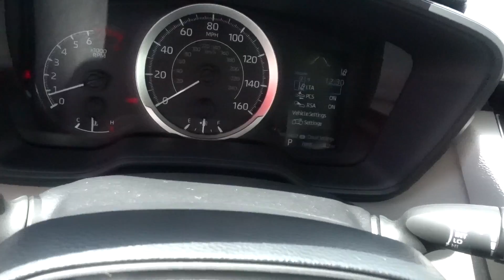2020 Toyota Corolla LE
Stock # 49536 - VIN JTDEPRAE0LJ049536